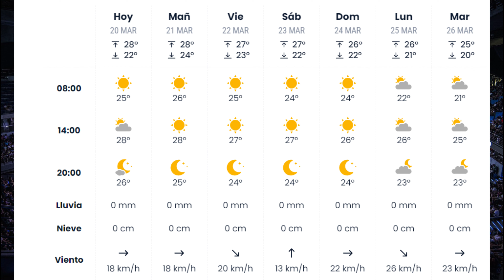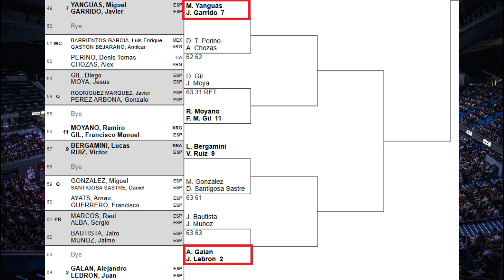DESPEDIDA + ¿VENGANZA DE LEBRÓN Y GALÁN? | FAVORITOS Y DONDE VER EL PREMIER PADEL ACAPULCO GRATIS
¡Muy buenas Analistas!
Hoy os traemos un análisis de este nuevo parejón que se ha formado en pleno arranque de la temporada.

Últimas noticias, nuevas colecciones de palas, entrevistas, etc. Aquí 🡪 noticias sobre pádel

INTRO
00:00 INTRO
00:37 PREMIER PADEL ACAPULCO
01:30 CARTEL ACAPULCO
01:43 CONDICIONES Y DÓNDE VER PREMIER PADEL
03:18 CUADRO PARTIDOS CLAVE 16AVOS
04:24 CUADRO PARTIDOS CLAVE  4TOS
05:00 POSIBLE REENCUENTRO LEBRÓN/GALÁN VS YANGUAS/GARRIDO
05:54 STUPA/DI NENNO VS COKI/JON SANZ
06:06 SEMIFINALES
06:43 FINAL
07:05 DESPEDIDA

Nuestras RR.SS.